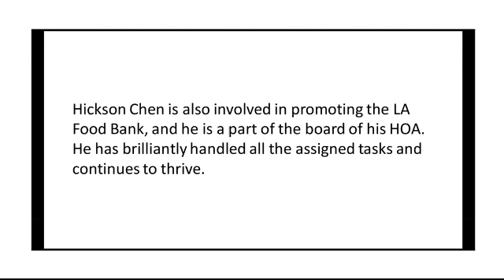Hickson Chen - Remarkably Capable Expert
Hickson Chen went to the university and graduated from Manhattanville College. He also studied International Management at Imperial College London. Hickson Chen volunteered as a strategist for GlobalGirl Media and as a Philanthropic Advisor at the Los Angeles Regional Food Bank. He is a great professional commended for his professional approach while handling all the tasks assigned to him.